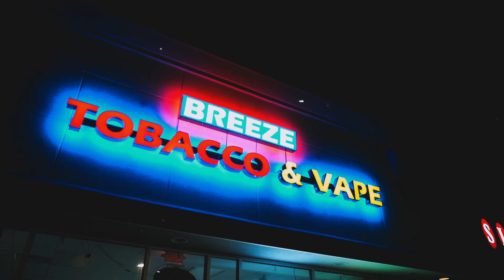Mark Daa Man - Get Wild part 2 ( Official Music Video ) | Shot By